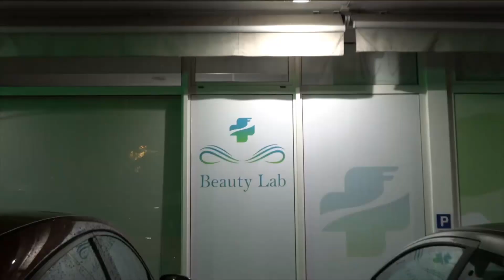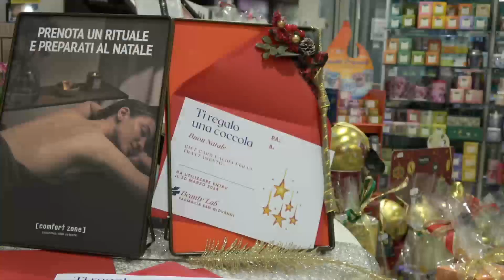DOLFIN: MONTANARIELLO LA SMETTA CON LE PROVOCAZIONI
Marco Dolfin, in veste di consigliere regionale chiede che il collega Montanariello la smetta con le provocazioni. Negli scorsi giorni Dolfin ci dava notizia dell’approvazione del Progetto di legge con cui si intende potenziare la presenza di personale di controllo sui mezzi pubblici recependo le richieste delle aziende del trasporto pubblico che sempre più spesso lamentano episodi di violenza verbale che in qualche caso sfocia nella violenza fisica ma anche per arginare l’evasione dei pagamenti della tariffe di viaggio e per limitare i comportamenti scorretti da parte di una certa utenza.
Si tratta di fatti non più tollerabili. E conclude affermando: “ “Saremmo stati ben lieti di approvare l’ordine del giorno del collega della minoranza se solo avesse letto bene la nostra modifica che invitava le stesse aziende e gli enti di governo a promuovere ogni forma necessaria volta a tutelare i lavoratori del TPL”